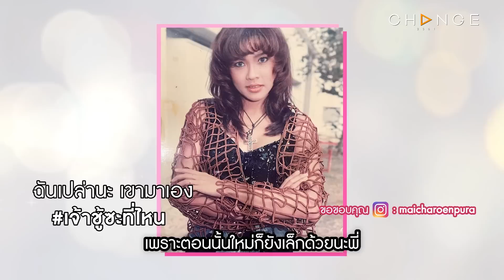Club Friday Show ใหม่ เจริญปุระ [2/4] - วันที่ 3 มิ.ย. 2566 | CHANGE2561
ทุกวันเสาร์ เวลา 11.00 น.